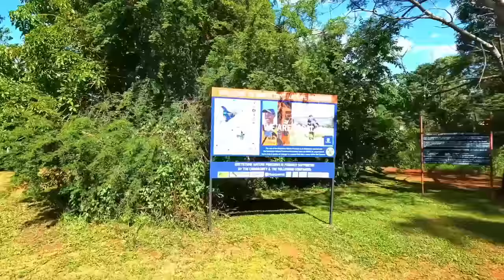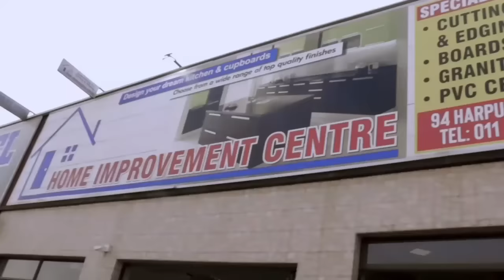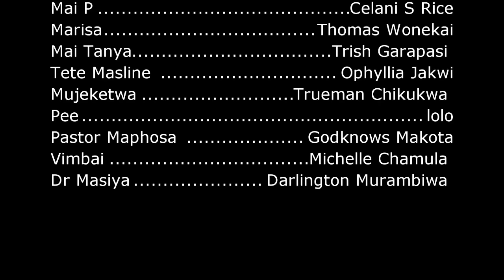THE SLAY QUEEN MAID 3 S2 Zimbabwean movie 2024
The series is about a slay queen maid   who was having an affair with her boss but the boss's wife found out about the affair and decided to pour the maid with boiled water.

After  the wife burned her maid , the slay queen maid got admitted